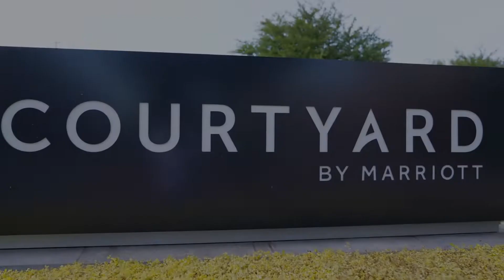Akshara Sai's Halfsaree Ceremony | Dallas, Tx | Vclicks Photography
Akshara Sai's Halfsaree Ceremony Highlights.